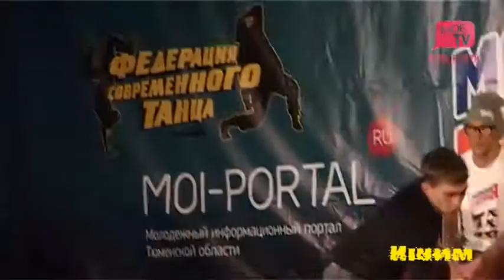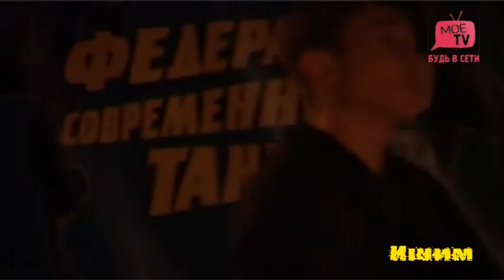Зачетный батл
«Территория 3D» танцевальный проект. Организаторы: Федерация современного танца, Молодая Гвардия, Мой портал Место проведения: Ишим